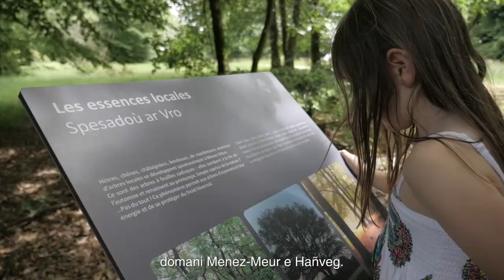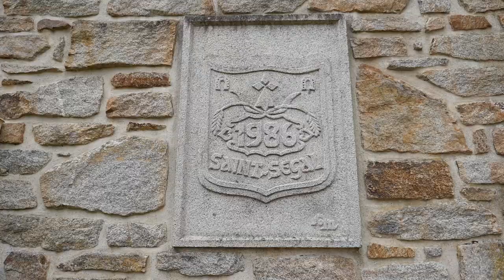Rapport d'activité 2018 du Parc naturel régional d'Armorique - sous-titrage en breton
Découvrez dans cette vidéo quelques-unes des actions majeures menées par le Parc durant l’année 2018.

Développement d’un tourisme bio-culturel dans la Réserve de biosphère des îles et de la mer d’Iroise, candidature au label Geopark Unesco, déploiement d’une flotte de vélos à assistance électrique, clôture du projet Eco-produire en Armorique, finalisation des travaux de développement du Domaine de Menez Meur, la malle pédagogique du Parc, l’appel aux initiatives ou encore les travaux d’économie d’énergie réalisés grâce aux dispositifs CEE : autant de projets à découvrir en images.

Cette vidéo est sous-titrée en breton.